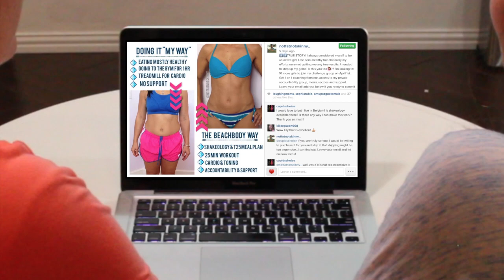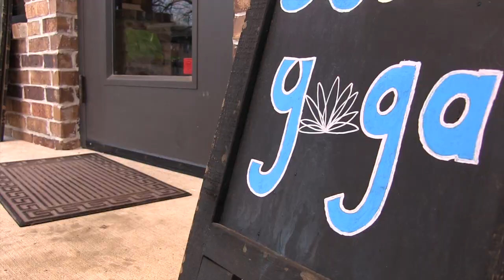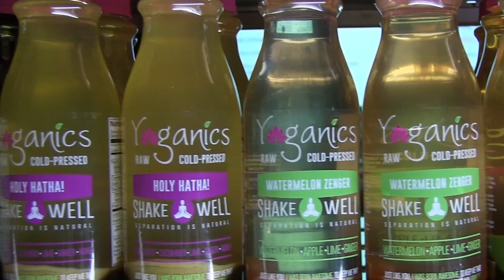"New Lifestyle" - Parody of "Style" by Taylor Swift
We LOVE Taylor Swift!  She's our favorite and our daughters' favorite and we love her music!  We couldn't resist doing a parody of her amazing song "Style." Lyrics Below!

by Alisha Merrick and Eden Morris
Dinnertime, why is eating healthy such a fight
Go green, that’s what we said, what were we thinking?
We need some help, oh
Like a meal planner and a really awesome chef
We should just eat some leaves, cause we
Wanna have beach bodies, but we
We’re gettin older, over 30

You got that crazy, hungry look in your eyes
Just try to stay calm, be strong, forks over knives
This ain’t no crash diet, it’s gonna work this time
Cause this is our new lifestyle, this is our food lifestyle
We’ve got this nice salad, we don’t need no dessert
I’ve got a good goal to fit in that tight little skirt

Crossfit, if you start puking, just push through it, ewww
Paleo, Cave man eating is the way to go, mmm yeah
I say “I’ve heard, oh, that you’ve been eating cookies with your other friends”
She says “Who made you cookie police?
Besides, I only ate one little piece
I said “Next time just sniff the air.”

Cause you got that crazy, hungry look in your eyes
We’ve got green smoothies, that’s almost like ice cream
And we got this chocolate cake made out of black beans

A yoga pose, I’ll touch my toes, yeah, do cardio, oh

(New lifestyle)
So let’s do a cleanse to get a good headstart
Okay, but all this juice is making me fart